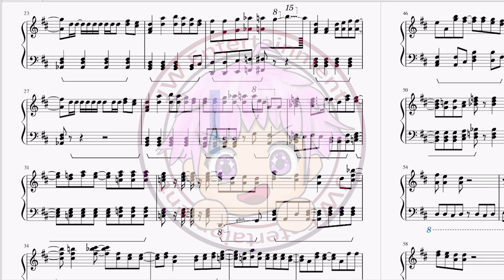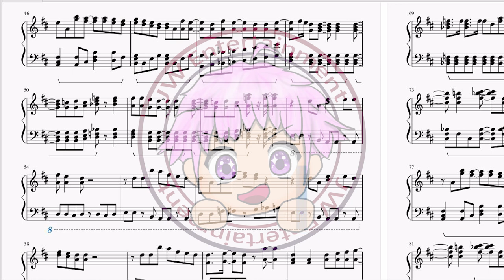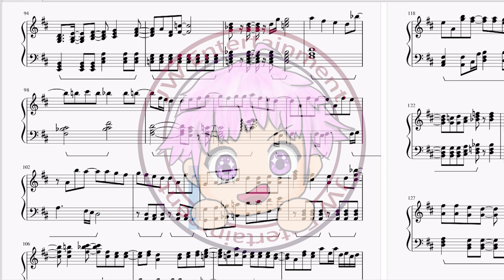[彼女、お借りします/rent-a-girlfriend/租借女友] 主題曲OP the peggies(ザ・ペギーズ) - センチメートル (Centimeter) 完整鋼琴Full Piano